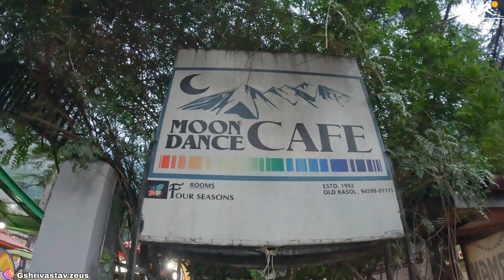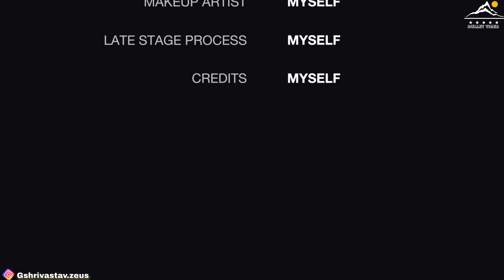KASOL Market | Siddu | Momos | Cafekasol | KASOL l Food Tour | Himachal Pradesh | Bazaar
Kasol is a small village situated in the lap of Parvati valley. kasol is centre point of many attractions in Himachal Pradesh like, Tosh Village, Chalal, Manikaran Sahib Gurudwara, Pulga, Tulga, Kulga village, Malana Village, Kheer Ganga track and many more. Kasol's beautiful landscapes and Parvati River will leave you speechless .

Himachal Pradesh is a state in the northern part of India. Situated in the Western Himalayas, it is one of the thirteen mountain states and is characterised by an extreme landscape featuring several peaks and extensive river systems. Wikipedia

तोश विलेज कैसे जाए ?
कसोल कैसे जाएं ?
कसोल मैं कहाँ रुकें ?
कसोल कैसे जाए ?
मणिकरण साहिब गुरुद्वारा कैसे जाएं ?
मणिकरण साहिब गुरुद्वारा कहाँ है ?
चलाल गांव कहाँ है ?
तोश गांव कहाँ है ?
हिमाचल प्रदेश कहाँ हैं ?
हिमाचल प्रदेश कैसे जाएँ ?
हिमाचल प्रदेश में कहाँ रुके ?
हिमाचल प्रदेश कब जाएँ ?

ULANZI Select G9-5 Aluminum Housing Cage for Gopro Hero 9 Black, 2 Cold Shoe Mount Mic Light Stand Storage Case for Gopro Microphone Adapter Vlog Accessory Compatible for Tripod Selfie Stick